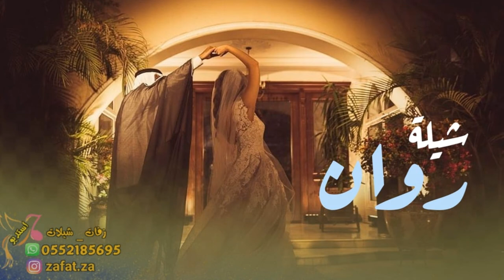شيلة مدح باسم روان 2023 روان روان في زينها ماشالله , شيلة رقص باسم روان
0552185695  || زفات ملكة الليل 2022 || شيلات 2022 _ شيله مدح 2022 _ شيلة باسم ام ناصر2022 _ زفه 2022 _ زفة 2022 مدح ترحيب بالضيوف2022_ زفات، شيلات 2022# ترحيبيه#ام العريس#ترحيبيةام تركي#ترحيبيةامصالح#ترحيبية2022#مواليد#زفات#عرائس#اجمل#زفة#زفات2022#براهيم#عبدالله#ناص#للوسمي#منى#فاطمه#سلطان#مريام#زفات#ليالي#العروس#زفات-ملكة-الليل#زفات#فيصل#الراشد#سفير#المراجل#جديد2021#جديدزفات2022#جديدزفات2022#جديدزفات2022#باهلة#جديدزفات#جديدزفات2022#جديدزفات2022#مواليد#جديدشيلات2022#تخرج#جديدزفة2021#جديدزفة2022#جديدراشدالماجد2021#جديدمحمدعبده2022#جديدراشدالماجد#السعوديه#زفات_اسلاميه#زفات_بالاسماء#انستقرام#شيله#شيلة#شيلات#الشيلات#بدون_موسيقى#زفه#زفات#شيلات_جديده#شيلاتي#عرس#عروس#عريس#فستان#مناسبات#عرايس#انستقرام#المدينة المنورة#جدة#تبوك#نجران#الطائف#ينبع#الخبر#دمام#حائل#الباحه#ضباء#الاحساء#جازان#القصيم#بطاقة_زواج#دعوات_الكترونيه#عرعر#راس تنوره#رفحاء#بريده#ابهاء#تبوك#سكاكا#الزلفي#شيلات_بدون_موسيقى#شيلات_زواج#الجبيل#عسير#مكو المكرمكة#فرح#أفراح#وناسه#شبكه#خطوبه#وداعيه#كوش#مسيرة_عروس#مسيره#زفات_جديده#أم_العريسالهاجريزفات#الباحه#يحي#زفتي#الجوف#زفي#زفتى#حي#قربيك#واليد#الشامي#الكبيسي#دبكات#المنطقه-الشرقيه#الدار#لبناني#عتبية#سليمان#بقعاء#قحطان#محمدعبدهزفة#مجاني#مجان#مدح2022#تخرج#مولود#شيلات2022#نرددها#مبروك#محلاطلتها#عنزة#حرب#زاهران#مطير#غامد#حقوق2022#شمر#الشهراني#العتيبي#اناشيد#زفات#فؤاد#عبده#بني-شهر#زفة#الدواسر#زواج#شهران#ع